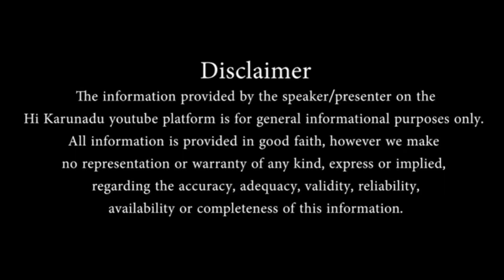ಉಮೇಶ್ ಬಣಕಾರ್,ನಟ, ನಿರ್ಮಾಪಕ,ಕನ್ನಡ ಚಿತ್ರರಂಗ ನಿರ್ಮಾಪಕರ ಸಂಘದ ಅಧ್ಯಕ್ಷPart3|Umesh Banakar|Sandalwood|S4Ep2